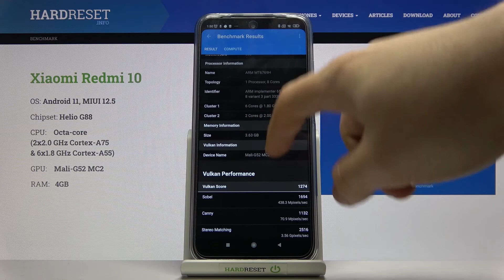Geekbench 5 Vulkan Benchmark - Xiaomi Redmi 10 Performance Test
If you want to have the best results in phone performance, then the benchmark will be a great tool to check it! See how to test your phone and evaluate its computing power and decide for yourself whether the CPU of Xiaomi Redmi 10 will be enough for you! Come to our channel and check out other videos about this model and many more!

How to activate Geekbench 5 Vulkan Benchmark on Xiaomi Redmi 10? How to activate Geekbench 5 Vulkan Benchmark in Xiaomi Redmi 10? How to check the Performance of Xiaomi Redmi 10? How to check Performance of Xiaomi Redmi 10? How fast is Xiaomi Redmi 10?
DISPLAY Type LCD, 90Hz
  eMMC 5.1
How many points scores Helio G88 in the Geekbench 5 Vulkan benchmark? How many points scores Xiaomi Redmi 10 in the Geekbench 5 Vulkan benchmark? How many points scores device with 4GB in the Geekbench 5 Vulkan benchmark?

Xiaomi Redmi 10, Helio G88, 4 GB RAM, benchmark, check, quality, test, speed, settings, how , performance, to, top, Geekbench 5 Vulkan